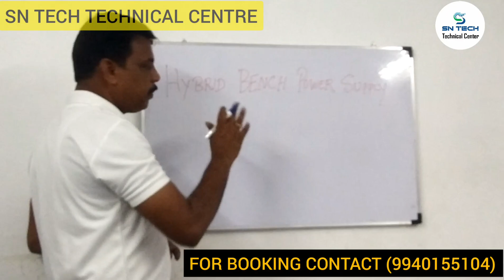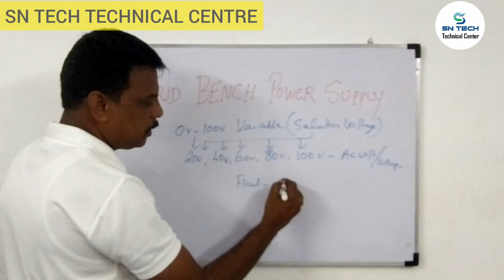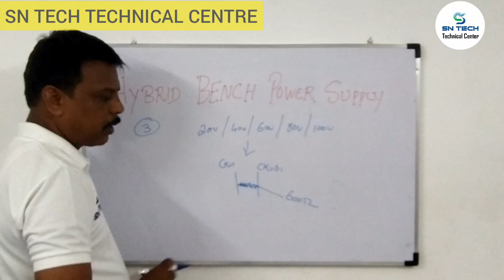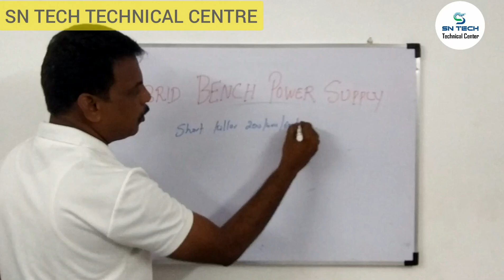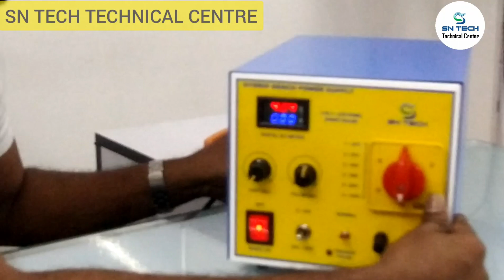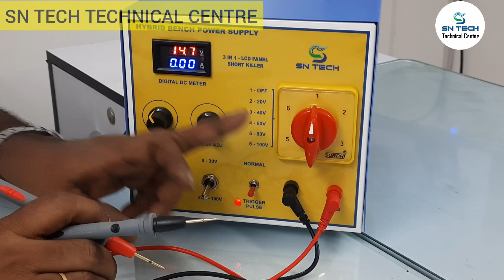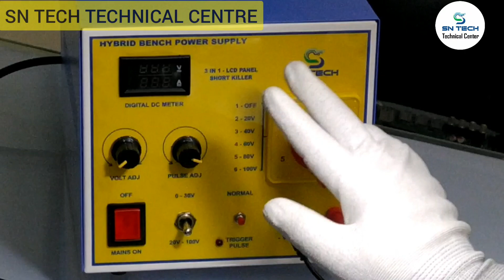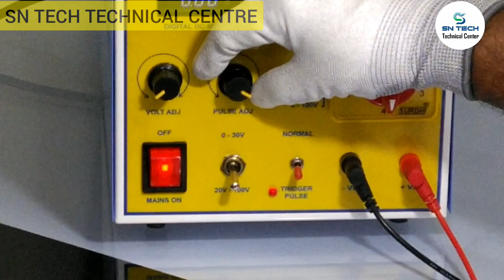LCD PANEL SHORT KILLER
Hello friends, New tricks to rectify the LED TV panel internal defects with Short killer Bench power supply launching first time in India, the new product can use for multi purpose usage for LED TV Service Technician/ Mobile Technician and laptop service technician, special design for LCD panel TFT OC internal glass fault without lazer machine ..now a days a panel cost is very high and customers are getting disappoint on panel failure because of cost of new panel, with help of this unit you can rectify the same customer panel with low cost and customer also feel happy that is under their budget.

SN TECH CHENNAI